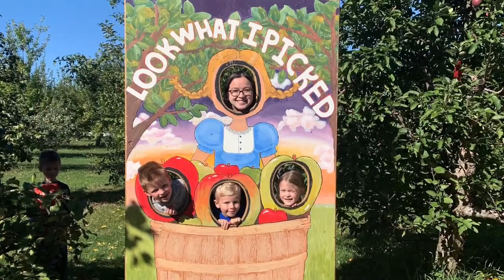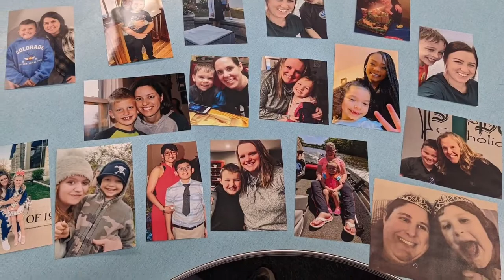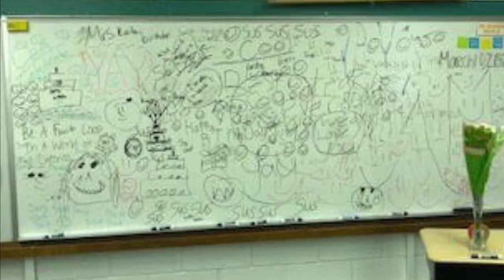St Patrick School End of Year Video, 2021 2022